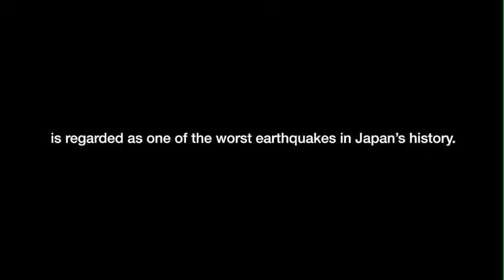Japan Earthquake, Jehovah's Witnesses Rebuilding Lives One Year Later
- Japan Earthquake—Rebuilding Lives One Year Later. Jehovah's Witnesses continue to provide practical help to earthquake survivors over one year after the disaster in Japan.